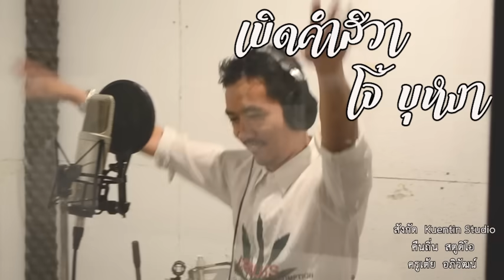เบิดคำสิว่า - โจ้ บุหงา [ Official MV ]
เพลง เบิดคำสิว่า
ศิลปิน: โจ้ บุหงา
เนื้อร้อง: โจ้ บุหงา
ทำนอง: โจ้ บุหงา
เรียบเรียง: ห้องอัด Tomo Record
สังกัด: คืนถิ่น สตูดิโอ

Page : Kuentin Studio - คืนถิ่น สตูดิโอ